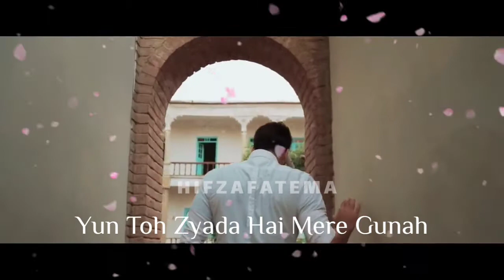Panah | Ali Akbar Ghelich | Shorts | Dua | Whatsapp Status